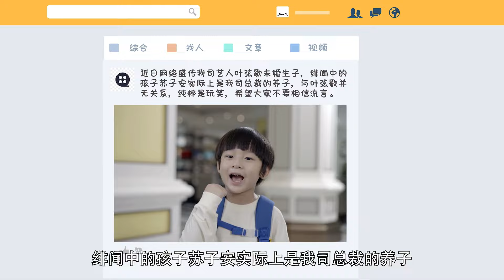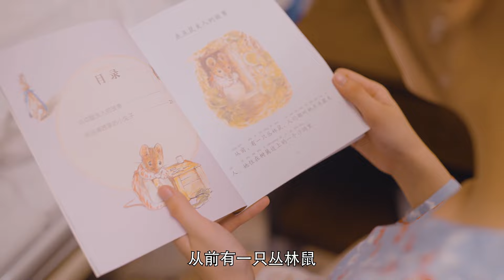ENGSUB【Mr. Su’s Tender Love】▶ Full Version EP 05 END | Xiao Zhan, Cao Lu, Hu Jiahao💖Show CDrama